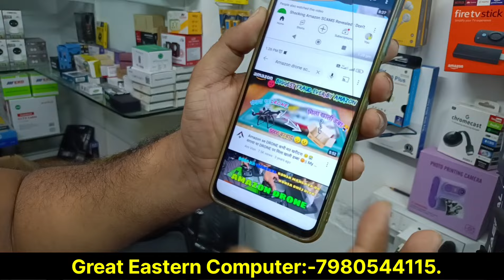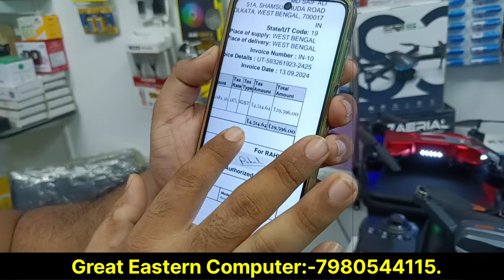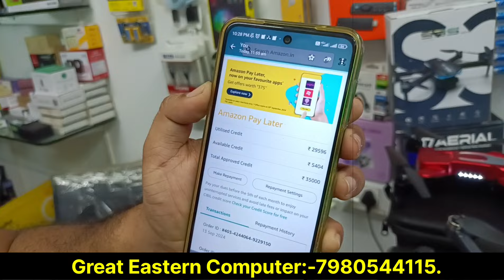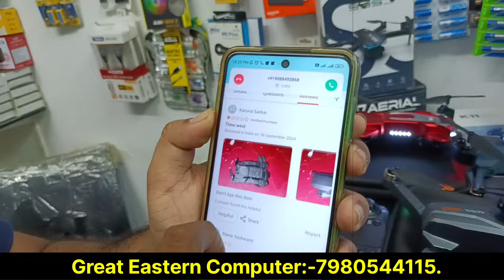Kolkata Camera Drone Price | Drone Camera Wholesaler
Kolkata Drone Camera Price
Kolkata Drone Camera Market
Kolkata Drone Shop
Kolkata Drone Camera
Drone Wholesale Market
Drone Wholesale Price
Drone Wholesale rate
Drone Wholesale market in kolkata
Drone Wholesale market in delhi
Best Drone Shop in kolkata
Kolkata Drone Shop
Kolkata Drone Camera
Drone Wholesale Market
Drone Wholesale Price
Drone Wholesale rate
Drone Camera Price in kolkata
Drone Camera Price in India
Drone Camera Video

Shop Name : GREAT EASTERN COMPUTERS

SHOP OWNER NAME: MD SAIF ALI

12, CHANDNI CHOWK STREET KOLKATA 7200072,

BADRI COMPLEX MARKET SHOP NO G14, OPPOSITE MURSHIDABAD LAUNDRY